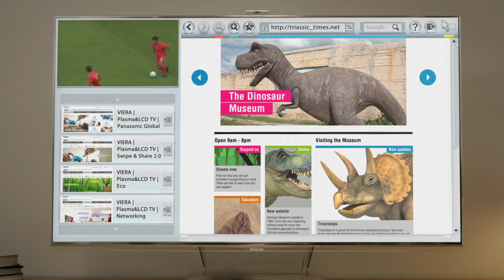SmartTV Voice Interaction And Face Recognition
SmartTV made simple.